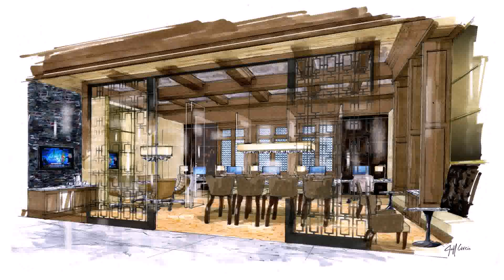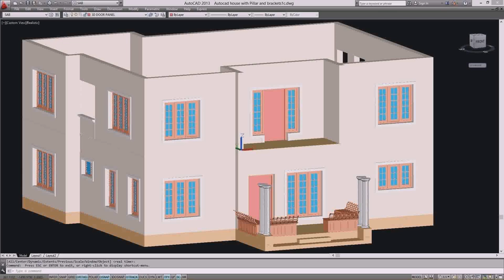Simple Front Design Of Indian House